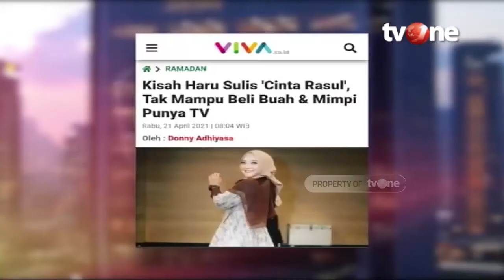Nada & Pantun dalam Dakwah | E-Talkshow tvOne with BHS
Meski sempat menolak rekaman karena minder dengan latar belakang keluarga yang kurang mampu, kini Sulis sukses berkarir sebagai penyanyi sholawat. Albumnya bahkan terjual jutaan copy dalam waktu singkat. Bagaimana pula cerita Ustadz Taufiqurrahman yang memilih menyampaikan materi dakwahnya melalui pantun?. Simak kisah inspiratif mereka bersama Diky Candra dan Wika Salim di Etalkshow with BHS, Jumat, 30 April 2021 jam 21.00 WIB